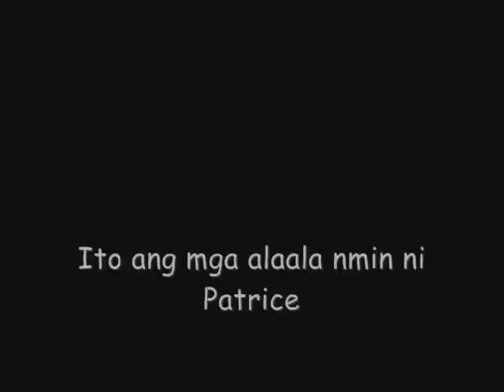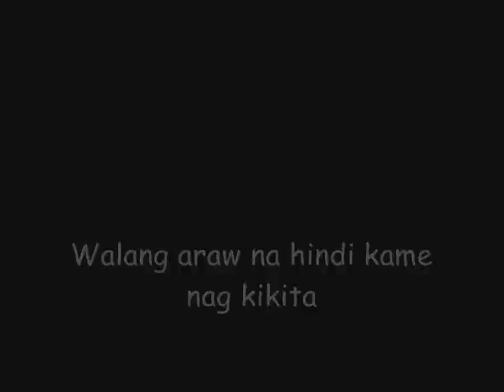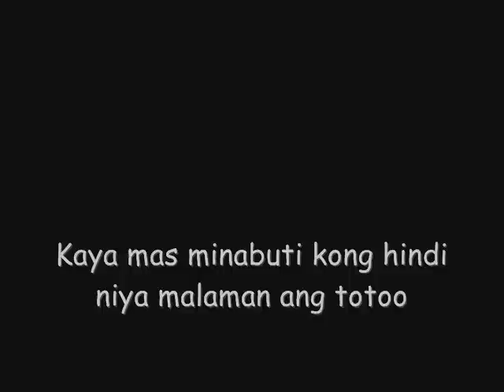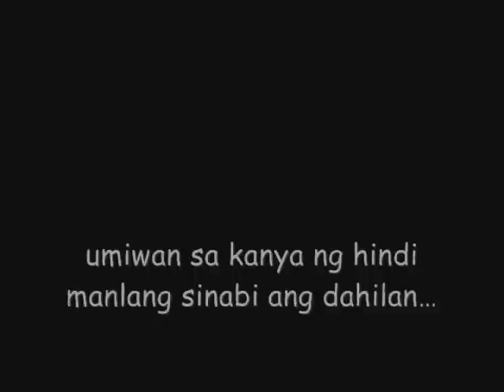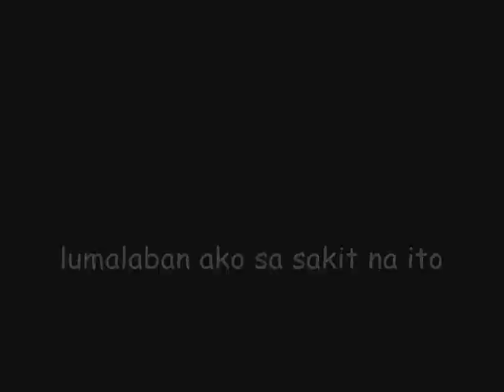Alaala mo (James story)